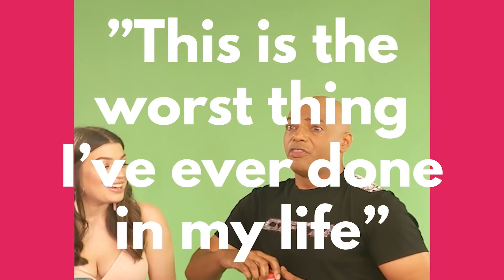HOST ALMOST VOMITS ON AIR After Losing America's Got Talent Bet!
Hey, if you hadn't had a chance to watch HERE are the best AGT 2023 auditions 📣 What?! Did you see these famous contestants return years later? ​ @America's Got Talent | Season 16 | Semifinals 1 | The Results Show

In season 16, NBC's America's Got Talent follows Simon Cowell, Howie Mandel, Heidi Klum and Sofia Vergara with host Terry Crews in their talent search, showcasing unique performers from across the country.

Creator and Executive Producer Simon Cowell returns to the judges' panel along with Howie Mandel, Heidi Klum and Sofia Vergara. Terry Crews, who made a big splash as the host of the inaugural series "America's Got Talent: The Champions" last year, joins as host for "America's Got Talent." With the show open to acts of all ages, "America's Got Talent" continues to celebrate the variety format like no other show on television. Year after year, "America's Got Talent" features a colorful array of singers, dancers, comedians, contortionists, impressionists, magicians, ventriloquists and hopeful stars, all vying to win America's hearts and a $1 million prize.